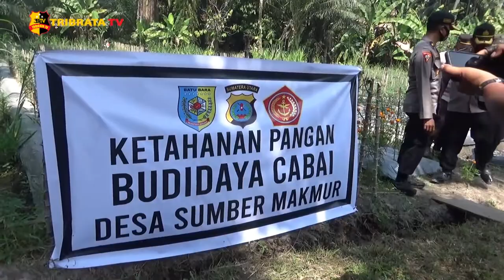KAPOLRES BATU BARA RESMIKAN POSKO PPKM DESA SUMBER MAKMUR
Kapolres Batu Bara, AKBP Ikhwan Lubis bersama pejabat utama Polres Batu Bara, resmikan posko pemberlakuan pembatasan kegiatan masyarakat Atau P-P-K-M, Dan sekaligus meninjau tanaman cabai Desa Tangguh Ketahanan Pangan, di Desa Sumber Makmur, Kecamatan Lima Puluh, Kabupaten Batu Bara, Sumatera Utara.

Desa tangguh ketahanan pangan pantas disandang oleh Desa Sumber Makmur, selain warga yang aktif di bidang pertanian hortikultura, desa tersebut juga memiliki kerajinan tangan seperti home industri/pembuatan makanan ringan, yang dapat meningkatkan perekonomian masyarakat setempat.

Menurut Kapolres Batu Bara, AKBP Ikhwan Lubis, peresmian posko P-P-K-M Covid - 19 untuk mengontrol kegiatan masyarakat dan sekaligus perpanjangan tangan dari gugus tugas covid untuk menghimbau masyarakat tetap mematuhi protokol kesehatan.

Desa sumber makmur salah satu desa yang masih dalam zona hijau/karena belum ada satu orangpun yang terpapar positif covid - 19, masyarakat desa sumber makmur juga memiliki keterampilan dalam pembuatan makanan ringan.

Melaporkan.